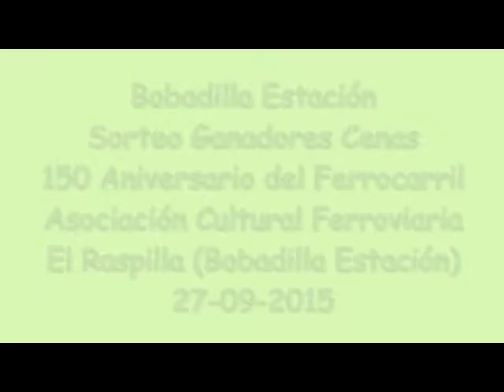Bobadilla estacion sorteo Cenas 150 Aniversario del Ferrocarril 27 09 2015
Bobadilla Estación
Sorteo Cenas
Ganadores Cenas 150 Aniversario del Ferrocarril
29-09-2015